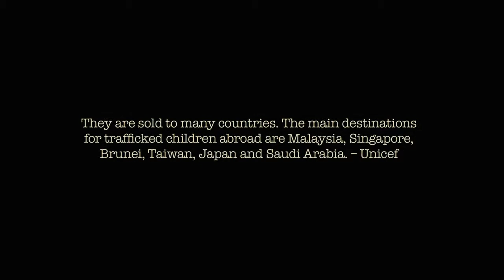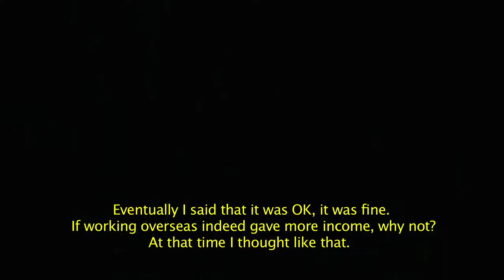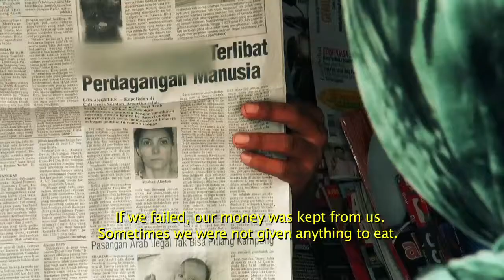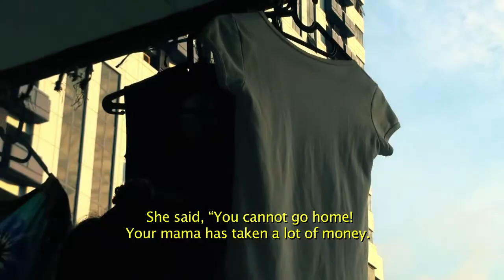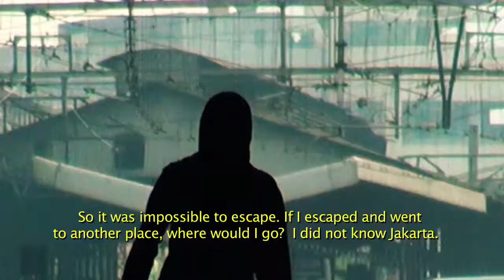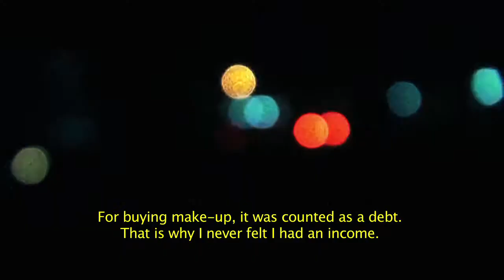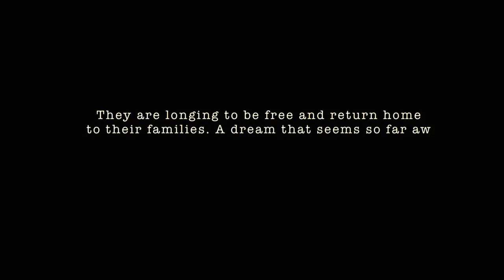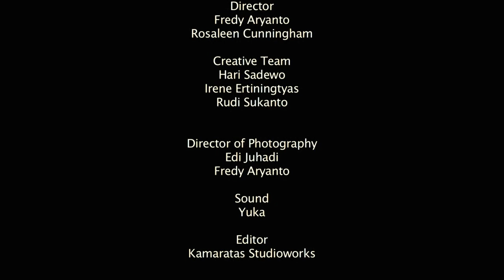The Long Journey Home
A Story About Two Children Trafficked